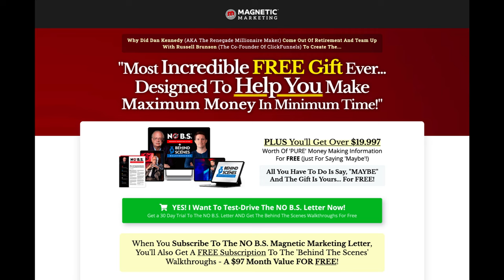Episode 30 - How To Use Newsletters To Your Advantage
🎙️ Welcome to the Magnetic Marketing Podcast! In this episode, join us for a special interview with marketing legends Dan Kennedy and Alexandria Brown. Discover the power of newsletters—Dan's offline and Alexandria's online version. Learn how Alexandria's e-zine strategies make cold calls a thing of the past, turning customers into eager clients. Get ready for valuable insights and a guide to replicate her success.

If you're ready to take your business to the next level, you NEED this book! Get your FREE copy of "No B.S. Direct Marketing" – just cover the shipping cost.
💡 What You'll Get:
* Proven direct marketing strategies from the best in the business.
* Exclusive access to a 4-hour training with 21 elite marketers.
* Practical tips to revolutionize your marketing and drive massive results.
📦 Don't Miss Out! Click the link below to claim your free copy now!